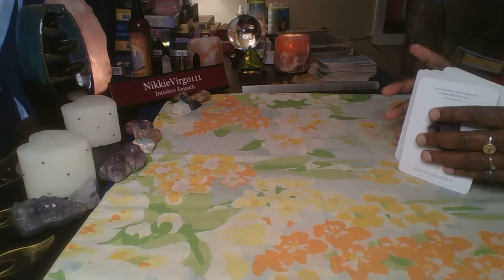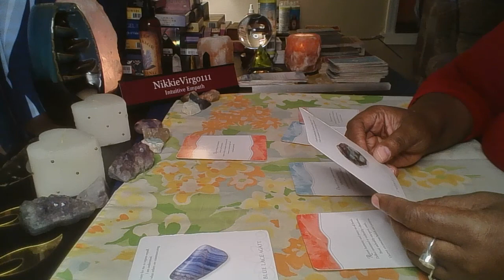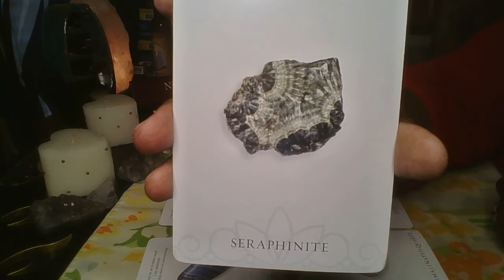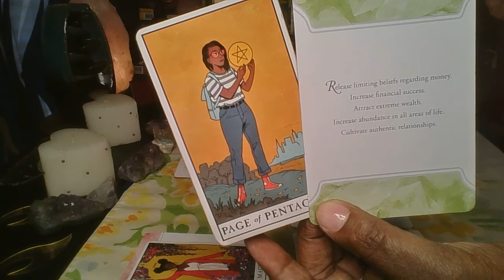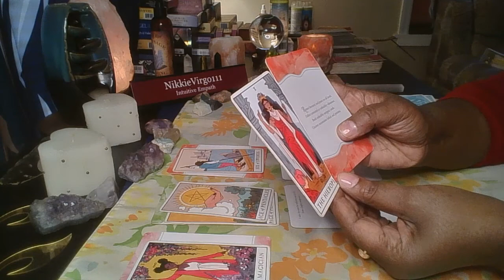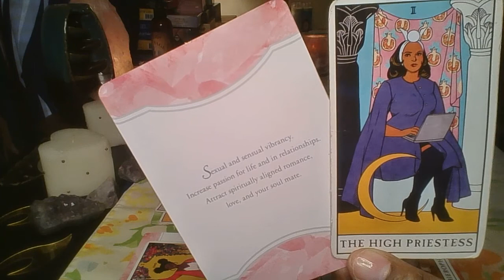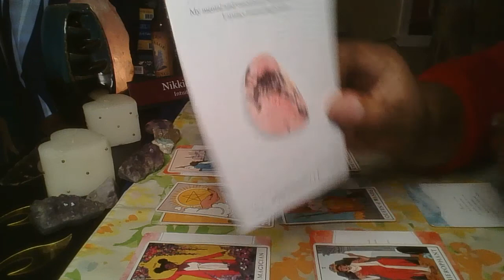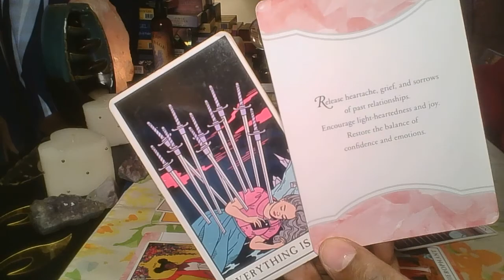Virgo ♍ Crystal Intentions Reading 😊😊😊😍 THE RIGHT PERSON WILL SEE YOUR HOLY GLOW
HOLIDAY PRICING INFORMATION:
$25 general freestyle OR love reading-- will be 20 minutes or more in length.  $50 for emergency reading—three one-part question minimum, thirty minutes or more in length. $10 one question reading---fifteen minutes or more in length. You all have continued to support me over at NikkieVirgo111, I felt the need to bless you all with a channel all your own! I appreciate you all so very much, you all are amazing!

Amazon Wishlist